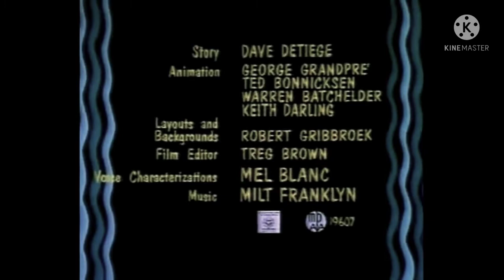Wet Hare (1974) Opening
Credit to MM46

Original Date: April 11th, 1974